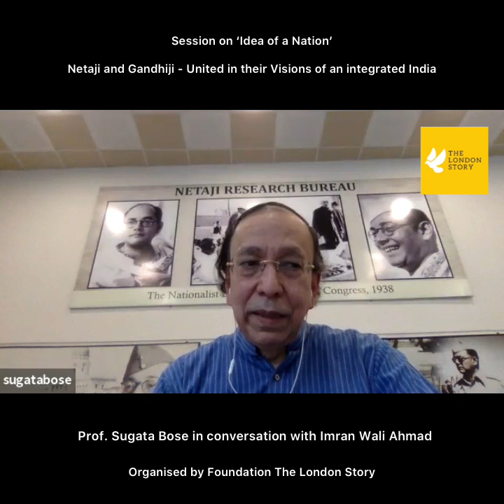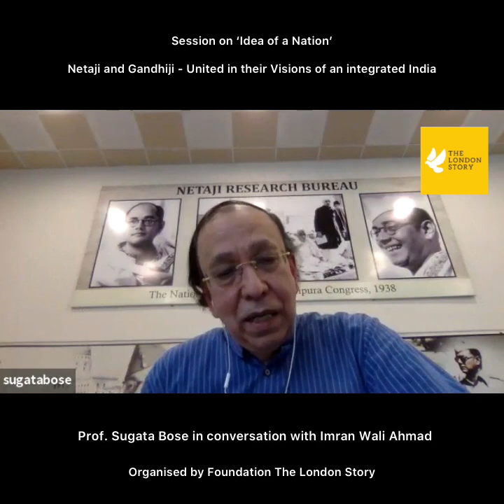Webcast: Idea of a Nation | Foundation The London Story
Neta ji Subhas Chandra Bose and Gandhi ji - United in their vision of an integrated India.
Prof. Sugata Bose in discussion with Mr. Imran Wali Ahmad.